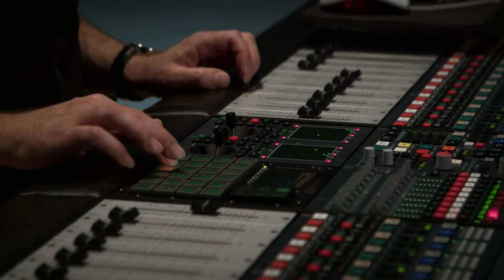ACE Eddie Awards 2020: Best Edited Documentary Feature